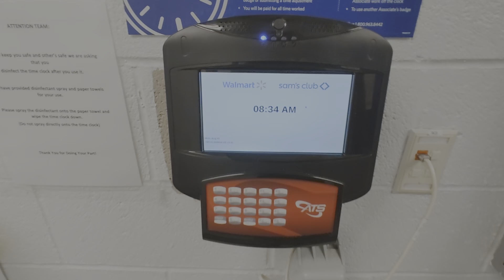always breathe, stay focused stay motivated stay hydrated do your best to be your best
another lunch break workout get your money no excuses do what you want but don't complain when you're still fat and lazy cuz you sat there